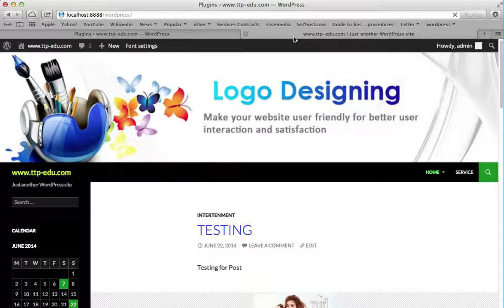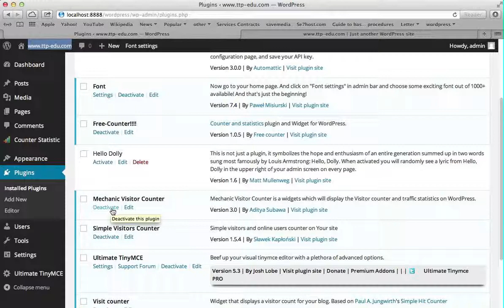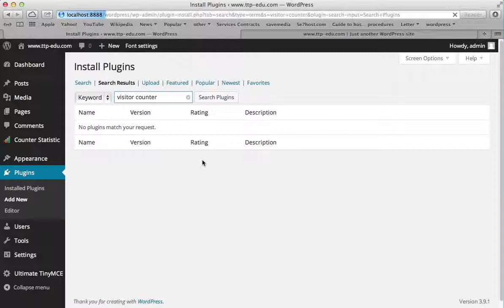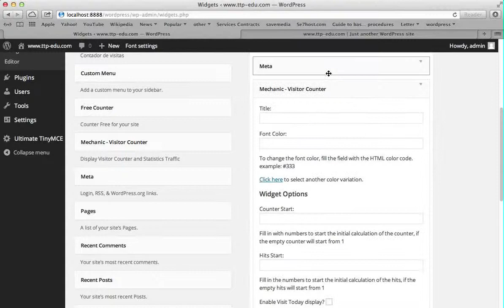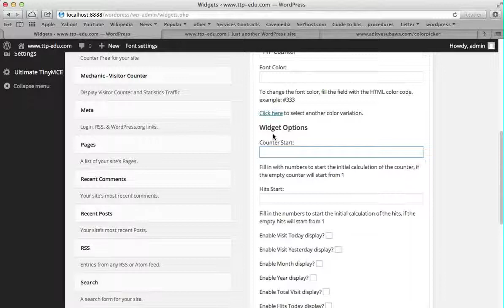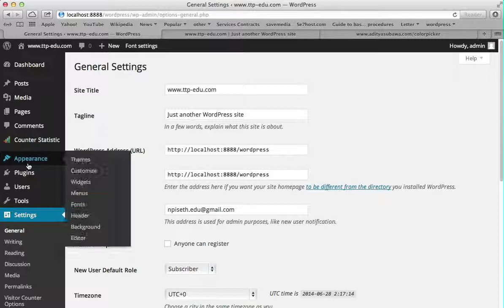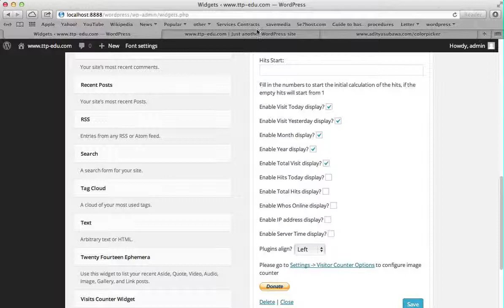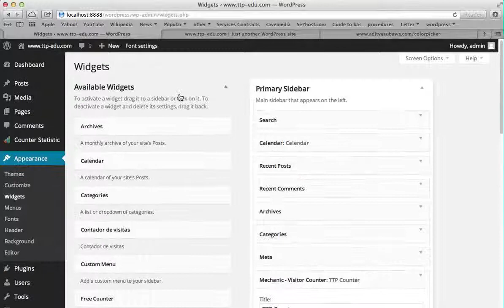wordpress Add visit Counter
Upload by: Nuth Piseth